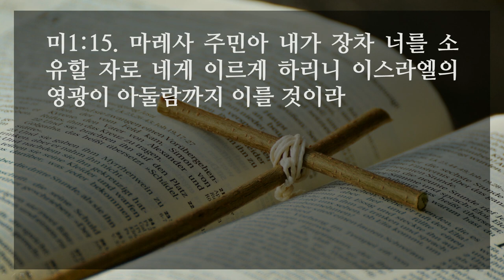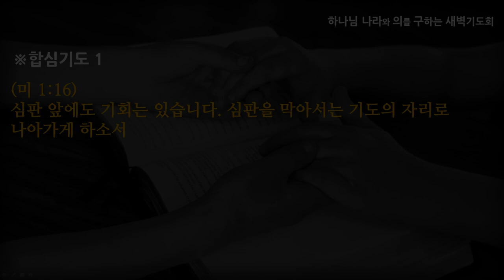[선한목자교회] 2020년 10월 15일 새벽기도 | 심판 앞에도 기회는 있다 - 엄재현 목사 [미가 1:1~16]